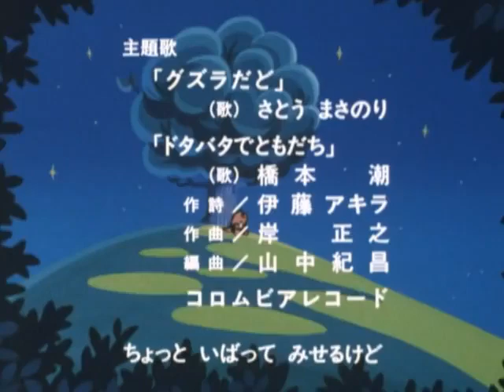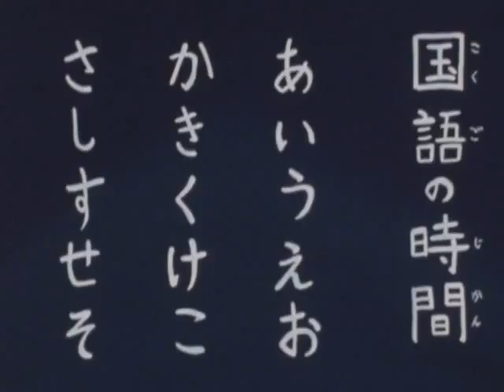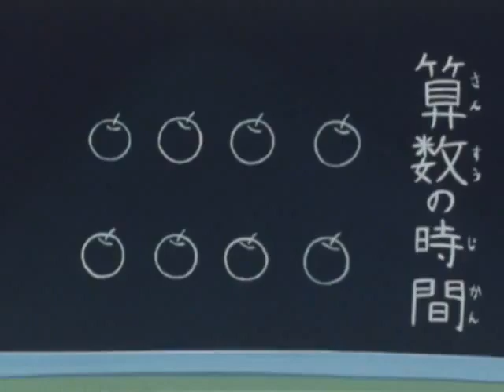Oraa Guzura Dado - Guzura Ichi Nen Sei no maki/Guzura Ni Sebyou no maki (1987)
"Both "Guzura Ichi Nen Sei no maki" & "Guzura Ni Sebyou no maki" served as the 29th and 30th episode of Oraa Guzura Dado respectively which it was aired in 1968, but remade in colour 20 years later.

Produced by Tatsunoko Production
Directed by Hiroshi Sasagawa